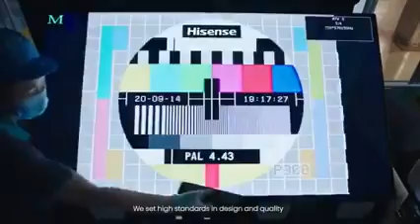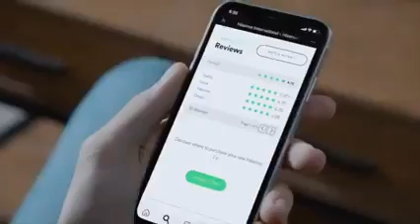Behind the greatness with Hisense